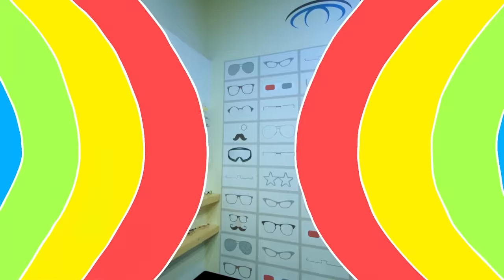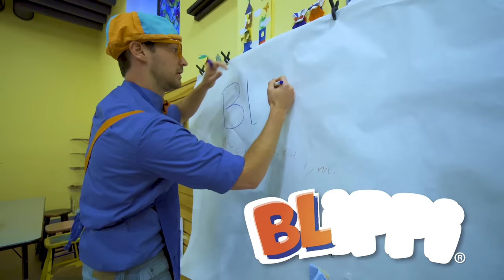Blippi Visits an Indoor Play Place | Blippi Full Episodes | Blippi Toys Educational Videos for Kids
Blippi will show you an indoor play place and how fun learning can be! In this fun play place, Blippi will help your children learn colors.